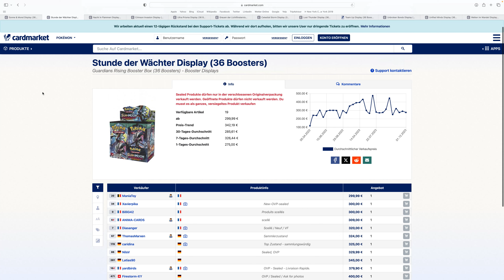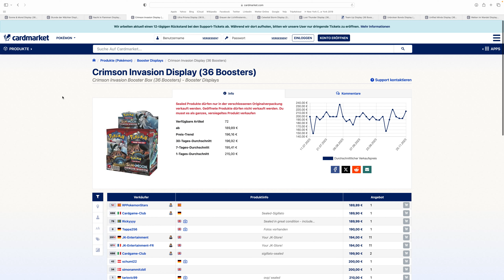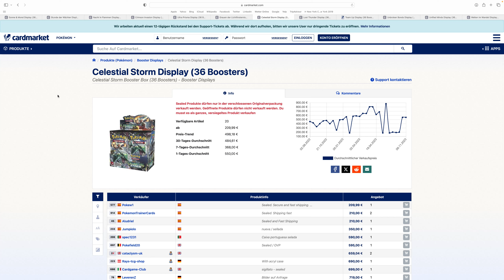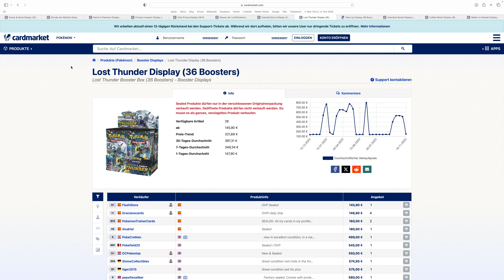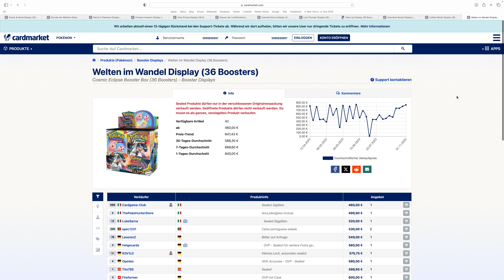Pokemon Investment - 44.160 Euro Gewinn! DAS hättest Du in den letzten 6 Jahren dafür machen müssen!